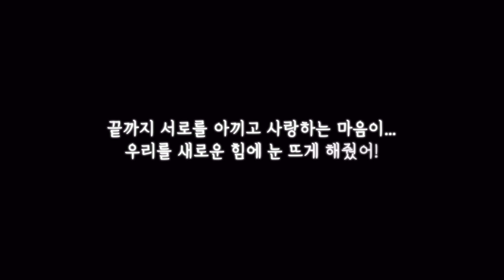[캐치티니핑] 프린세스 베로니카 특집! 💘｜티니핑TV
❤프린세스 베로니카❤
"끝까지 서로를 아끼고 사랑하는 마음이... 우리를 새로운 힘에 눈 뜨게 해줬어!"

강력한 마력을 갖고 있는 앙대핑에게 맞서는
긴박한 상황에서 발현된 로미의 새로운 변신 폼.
로미와 여섯 로열핑들이 서로를 아끼는 강한 마음이 한데 모여
새로운 변신 복장과 힘을 부여해주게 된다.

♡마법주문: 피리피리 레인보우

🌈캐치!티니핑 의 성우를 소개합니다!
로미/프린세스
하츄핑